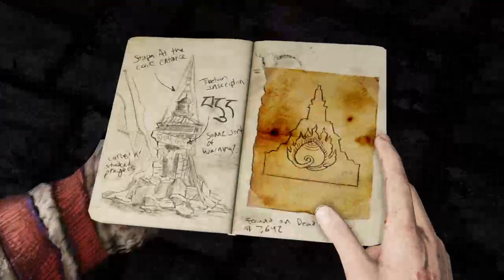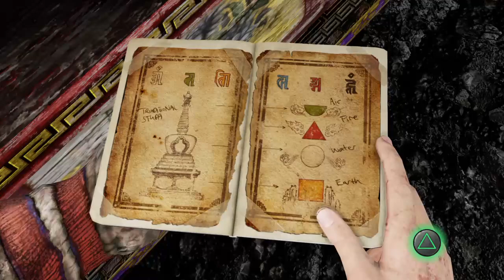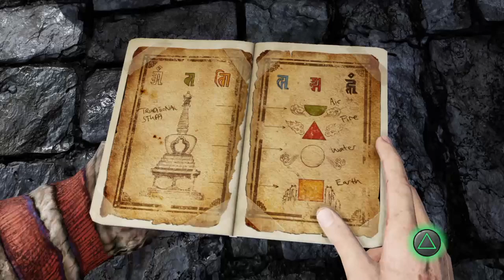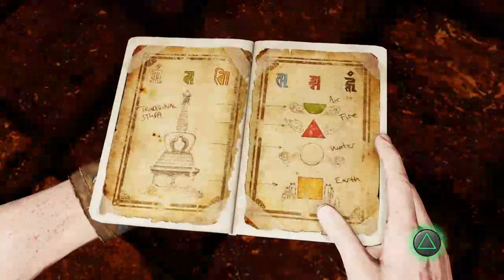Uncharted 2 day 7